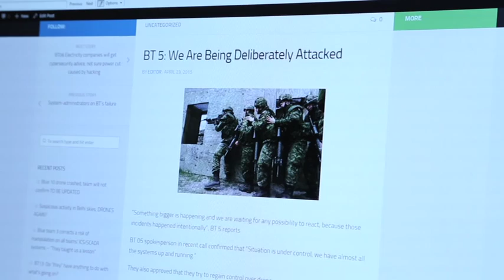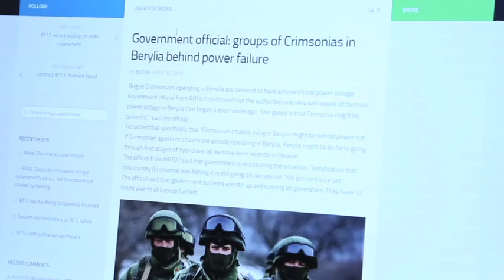Locked Shields 2015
Video: NATO Channel, Mel Preen

Locked Shields is a real-time network defence exercise, organised annually since 2010 by the NATO Cooperative Cyber Defence Centre of Excellence. The Estonian Cyber Range forms the backbone of the game-based exercise, with new attack vectors and technologies being introduced every year, in sync with market developments.

16 nations and NATO Computer Incident Response Capability participated as the Blue Teams of Locked Shields 2015. A total of 400 people were involved in the exercise. The training audience of the exercise were the national Blue Teams: computer emergency response specialists, playing the role of the rapid reaction teams of the fictional country of Berlya. The team from NATO Computer Incident Response Capability (NCIRC) came out as a winner, Estonia and Poland took second and third place respectively.
The largest of its kind globally, Locked Shields is unique in using realistic technologies, networks and attack methods. In 2015, new attack vectors included ICS/SCADA systems and Windows 8 and 10 operating systems, as well as an element of active defence. In addition to technical and forensic challenges, Locked Shields also includes media and legal injects. It thus provides insight into how complex a modern cyber defence crisis can be, and what is required from nations in order to be able to cope with these threats.
Locked Shields 2015 was supported by the Government of Canada. The grant covered purchase of technical equipment for the NATO Cooperative Cyber Defence Centre of Excellence cyber lab and supporting services that allowed to increase the capacity of the annual Locked Shields cyber defence exercise.